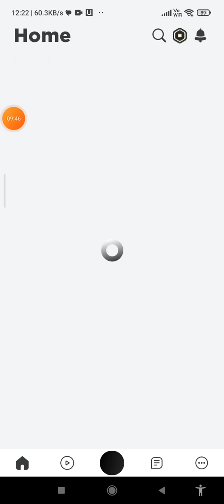Wacky wizards gameplay (Pls like and subscribe to my channel)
Hello guys abhay here and today were are going to play roblox wacky wizards

So wacky wizards is a roblox game where you mix natural things and put it in a pot and mix it and drink it to get superpowers such as giant and zombie

Have lots of fun while watching this video